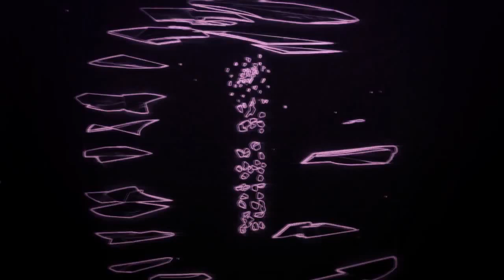SoaR Vodka: "Sippin' on Vodka" - Episode 10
It's Sunday! Kick back, relax, and sip on some of the finest Vodka in the world. Don't get too drunk though cause it's time for SoaR Vodka's 'Sippin' On Vodka' #10. Be sure to 'LIKE' the video if you enjoyed. It helps us so much. Love you guys. Thanks
-Banks

Song: kavinsky-nightcall (lost years remix)

Enter NOW! Gamma Labs presents: Mission Zombie Apocalypse.

Would you like to record your gameplay? Want to upgrade from your current PVR? Check out Elgato for the highest quality in personal video recorders!